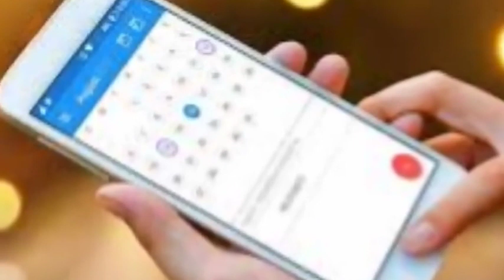How to increase self control - Dr. Kelkar (MD) Psychiatrist Sexologist PE ED Hypnotherapist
• Psychiatrist
• Hypnotherapist
• Psychotherapist,
• De-addiction Specialist
• Sexologist
How to increase self control
Apne man ko control kaise kare
Kuch samay apne mind ke sath raho
Mind ko positive affermation  dena hai
Take pause after 1 Hr.

3 )Kelkar Hospital Channel